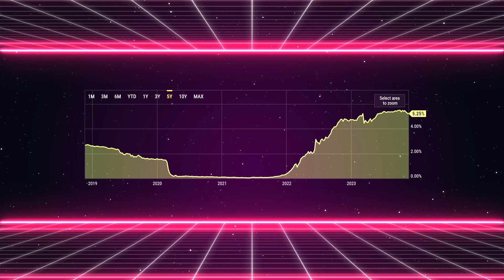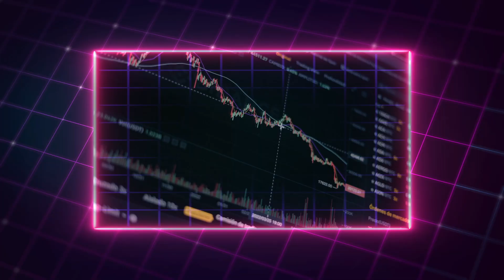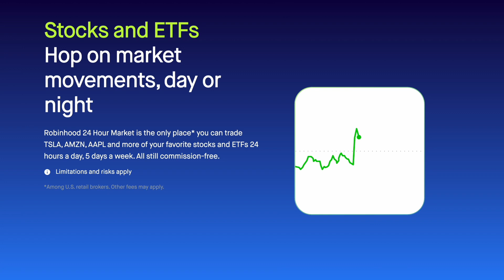Boomer Money Secrets: 3 Proven Strategies to Build Your Wealth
We reveal how baby boomers are dominating finance, and how you can join the party!

What are you really good at that everyone praises you for? You can turn those cool skills and things you love into money by teaching others online! I use this feature packed platform. It's fab, and free! Let them know I sent you by using this